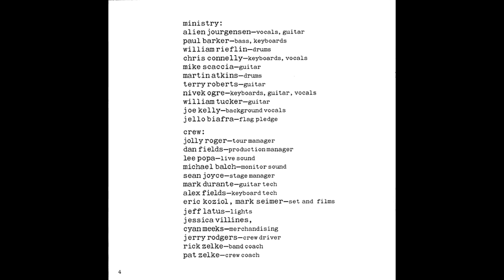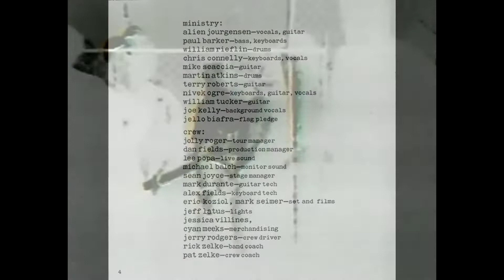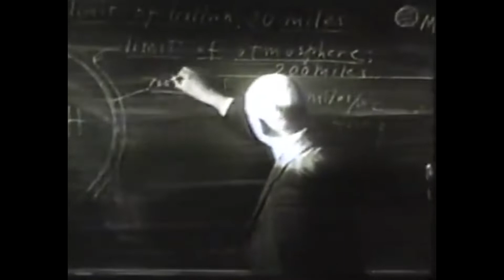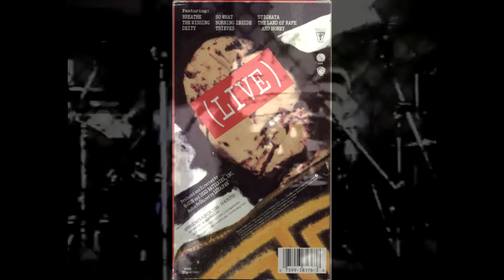Ministry — Stigmata (Live)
You ran out of lies!
You ran out of lies! Lies!
Stronger than reason, stronger than life
The only truth I know is the look in your eyes
Just like a car crash, just like a knife
My favorite weapon is the look in your eyes

You ran out of life!
Get out of my life!

And I'm chewing on glass and tasting my fingers
I'm not the one who's run out of lies, lies!
You ran out of time!

Judging my faith and walking on splinters
I lost my soul to the look in your eyes
Your eyes! You ran out of lies!
Ran out of time...
Stigmata! You ran out of lies!

Oh, you have empty eyes! (yes)
Oh, you have empty lies! (yes)
They told me nothing
Nothing but lies!
Yes! Yes! Yes! Yes!

Fuck! Fuck! Fuck! Fuck!
Fuck me! Fuck me!
Fuck you! Fuck you!
Fuck everyone! Fuck the church!
Fuck Jesus! Fuck Mary!
Fuck the Jews! Fuck the Bhuddists!
Fuck the Hindus! Fuck George Bush!
Fuck his ugly wife! Fuck Tipper Gore!
Fuck everyone! Fuck Gorbachov!
Fuck Noriega! Fuck all these assholes!
Fuck you! Fuck me! Fuck all of you!

Stigmata! Stigmata! Stigmata! Stigmata!
They told me nothing but lies!
Lies! Lies! Lies! Lies!

From "Stigmata" single-tape, 1988.

From "In Case You Didn't Feel Like Showing Up (Live)", 1990.

Published By – Spurburn
Marketed By – Warner Bros. Records Inc.
Pressed By – Specialty Records Corporation
Cover – Ill Shanley
Painting – Frank Nardiello
Performer – Alain Jourgensen, Paul Barker
Performer [Additional Musicians] – Frank Nardiello, William Rieflin
Producer – Hypo Luxa And Hermes Pan

Written-By – Ministry

Ministry is an American industrial metal band founded in Chicago, Illinois in 1981 by producer, singer, and instrumentalist Al Jourgensen. Originally a synth-pop outfit, Ministry evolved into one of the pioneers of industrial metal in the late 1980s. The band's lineup has changed frequently, leaving Jourgensen as the sole original member. Musicians who have contributed to the band's studio or live activities include vocalists Nivek Ogre, Chris Connelly, Gibby Haynes, Burton C. Bell and Jello Biafra, guitarists Mike Scaccia and Tommy Victor, bassists Paul Barker, Paul Raven, Jason Christopher, Tony Campos and Paul D'Amour, drummers Jimmy DeGrasso, Bill Rieflin, Martin Atkins, Rey Washam, Max Brody, Joey Jordison and Roy Mayorga, keyboardist John Bechdel, and rappers and producers DJ Swamp and Arabian Prince.

Ministry attained commercial success in the late 1980s and early 1990s with three of their studio albums: The Land of Rape and Honey (1988), The Mind Is a Terrible Thing to Taste (1989) and Psalm 69 (1992). The first two were certified gold while Psalm 69 was certified platinum by the RIAA. Psalm 69 was followed by Filth Pig (1996), which was a stylistic departure for the band, and earned Ministry its highest chart position on the Billboard 200 at number nineteen, although it was met with mixed reception by critics and marked the beginning of the band's commercial decline. The lackluster response to their next album, Dark Side of the Spoon (1999), resulted in Warner Bros. dropping Ministry from the label and the group entered an extended hiatus in early 2000s, when Jourgensen entered rehab after years of substance abuse.

Following Jourgensen's recovery, Ministry resurfaced in 2003 with Animositisomina, which turned out to be their last album with Paul Barker, who had left the band early the next year after nearly two decades as an official member. Ministry returned to the thrash/industrial style of Psalm 69 and released three albums critical of then-President of the United States, George W. Bush, dubbed the "Bush Trilogy": Houses of the Molé (2004), Rio Grande Blood (2006) and The Last Sucker (2007); these albums effectively revitalized the band's commercial viability. Although The Last Sucker was initially intended to be the band's final album, Ministry reformed in 2011 and released Relapse in the following year. On December 23, 2012, longtime guitar contributor Mike Scaccia died of a heart attack, and he was posthumously featured in the next Ministry album, From Beer to Eternity (2013), which was again supposed to be their last album, as Jourgensen thought his death was the end of the band. Despite this, Ministry has since released two more albums: AmeriKKKant (2018) and Moral Hygiene (2021),and they are working on new material for a sixteenth studio album as of October2021.

The band has been nominated for six GrammyAwards and has performed at several music festivals, including the second annual Lollapalooza tour in 1992, co-headlining Big Day Out in 1995 and performing at Wacken Open Air thrice.